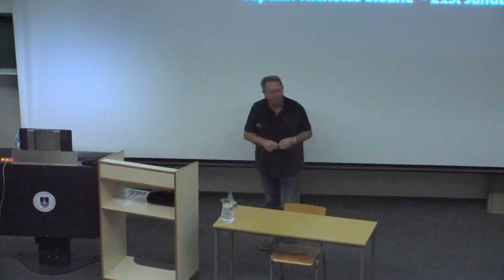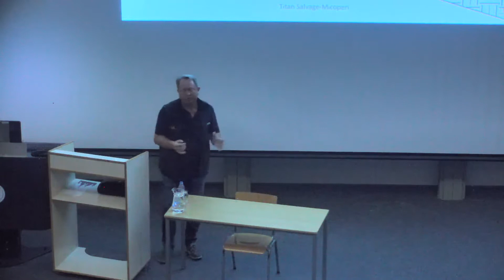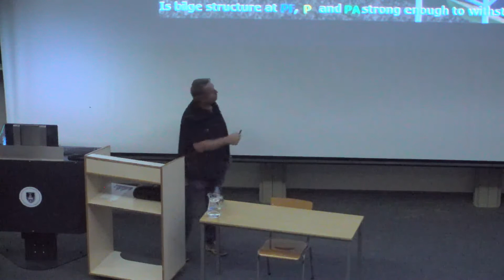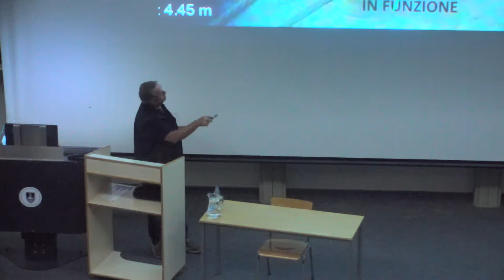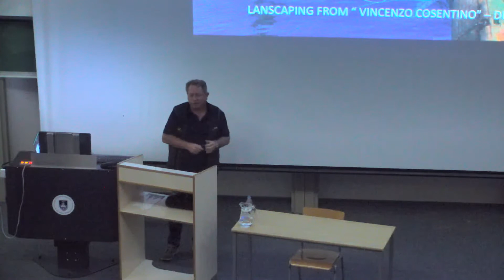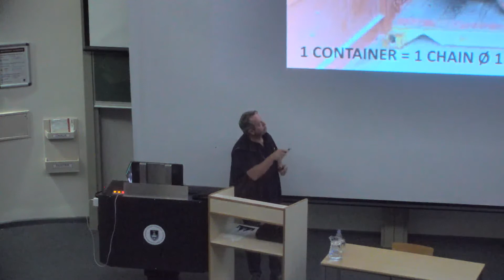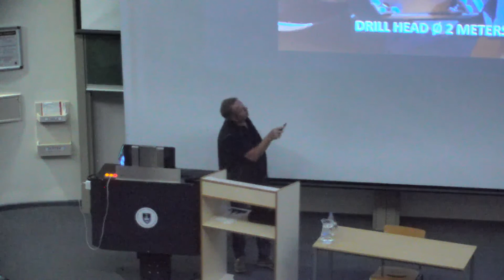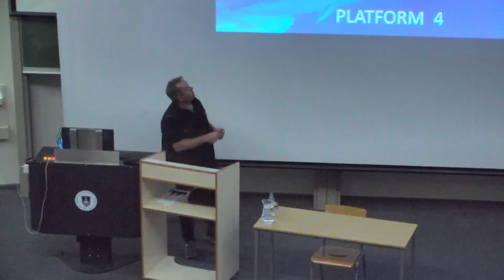The parbuckling project the inside story of he challenges of the Costa Concordia Nick Sloane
The cruise ship Costa Concordia capsized after striking a reef near Isola del Giglio, Italy, on 13 January 2012, killing 32 passengers and crew members. More than two and a half years later, the wreck was successfully refloated and sent on its final journey—a five-day trip to a scrapyard in Genoa. The complex salvage operation was the largest and most expensive in history. In this illustrated lecture, Salvage master Nick Sloane explains his risky decision not to cut up the ship and haul it away in pieces, risking environmental damage, but to use a method known as parbuckle salvage, in which the wreck is rolled upright and towed away whole.